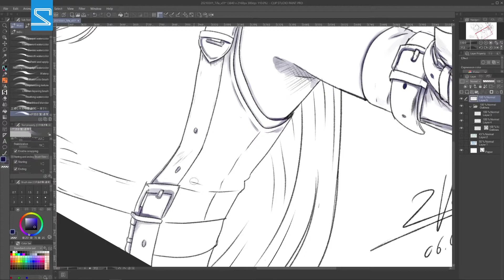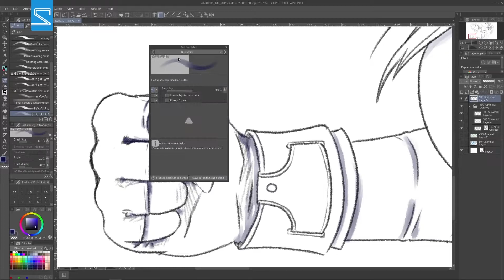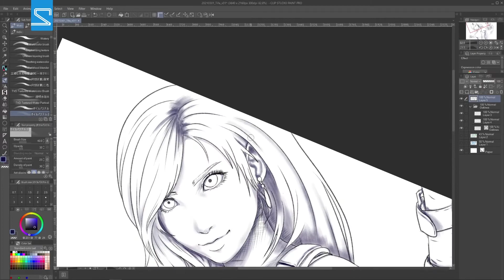Let's Draw Manga #24 - FFVIIR Tifa Fanart (Ambient Occlusion)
Hallo Tutee,
in diesem Video zeige ich dir, wie ich das Ambient Occlusion gerendert habe.

VG,
2Vader